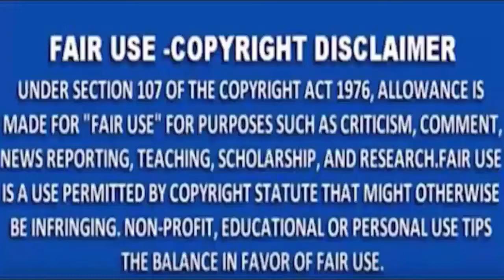MNS NEWS - नागपुर ने पिछले 24 घंटों में 37 नए कोविड -19 मामले दर्ज किए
MNSNEWSLIVE# MNS#MNSNEWS NAGPUR नागपुर ने पिछले 24 घंटों में 37 नए कोविड -19 मामले दर्ज किए